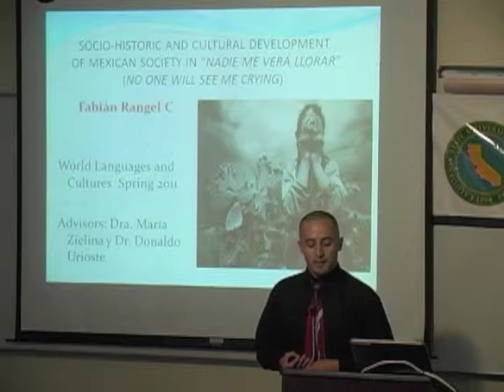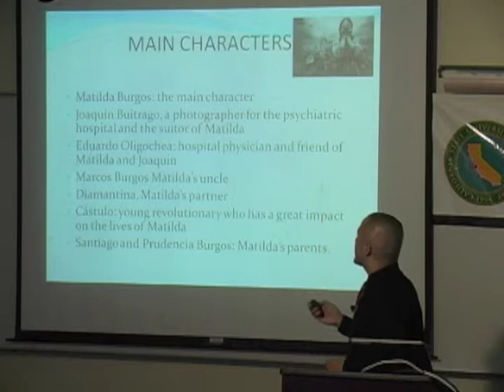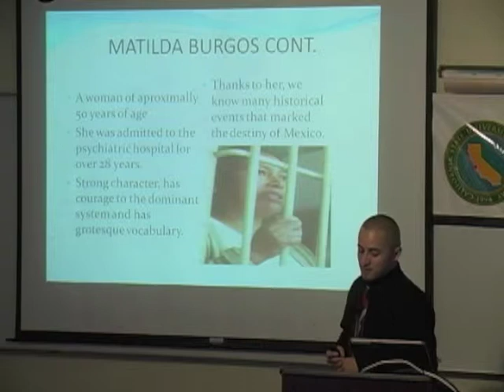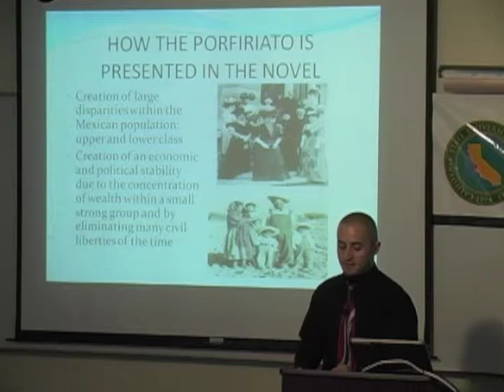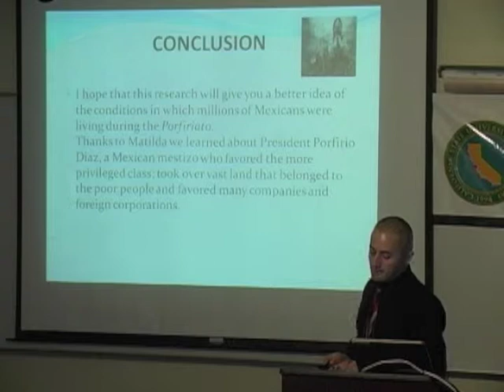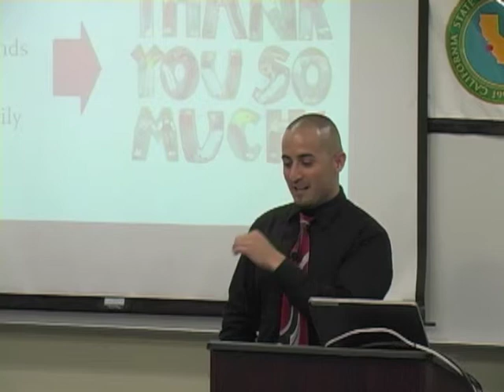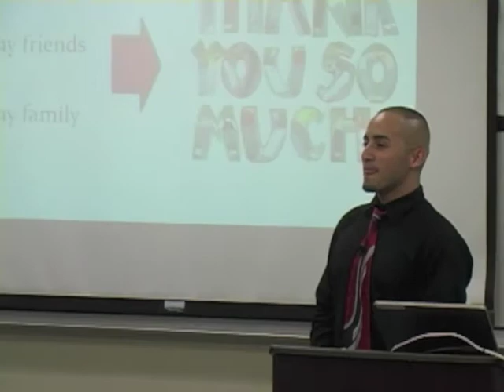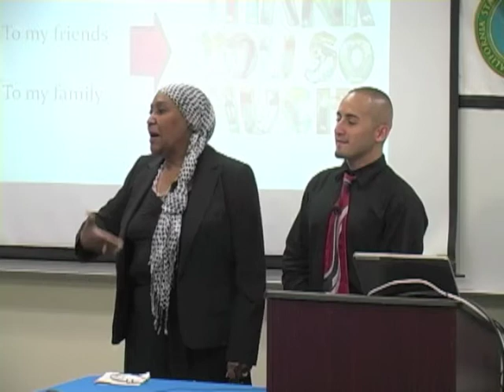Rangel Capstone 2011 Spanish